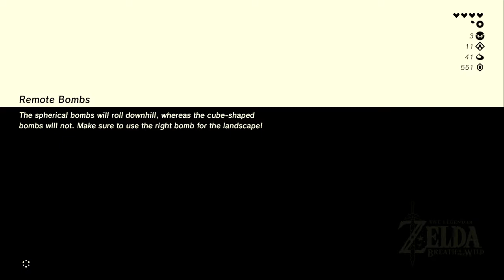(LP) The Legend of Zelda: Breath of the Wild Part 9 Kakariko Questing | Open World Navigametion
We do some quest in Kakariko village and I pester Mark about how to play the game. That last one didn't go so well for me.